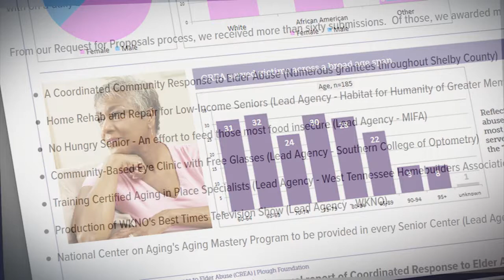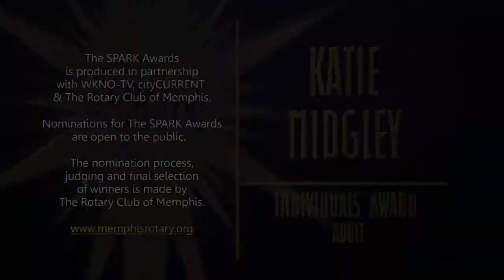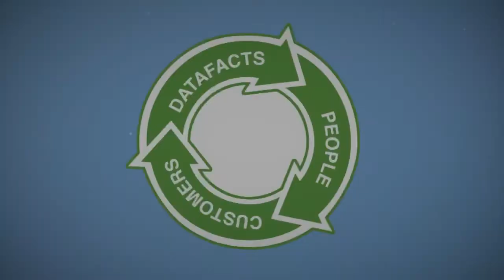The Spark - January 20, 2017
"A Great Ride" is the theme of The SPARK January 2017.  Interviews highlight ITNMemphis, a nonprofit providing transportation to seniors and people with visual impairments; Southern Reins Center for Equine Therapy is an organization using therapy horses and ponies to inspire, empower, and help individuals with physical, cognitive, and emotional disabilities; and Principle Toyota, a family-owned and operated Toyota dealership championing our city and giving back in big ways. We’ll also share a special moment from our SPARK Awards 2016.